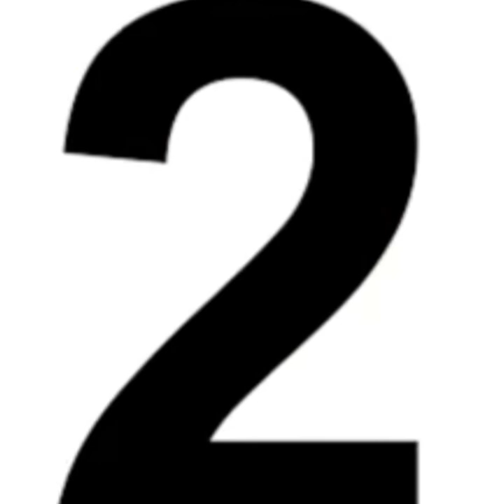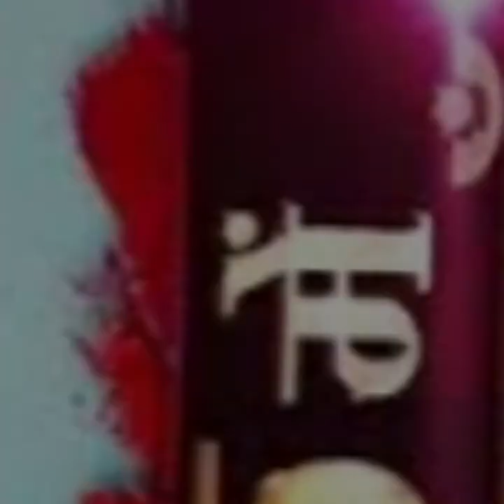Top TV shows of Aalisha Panwar